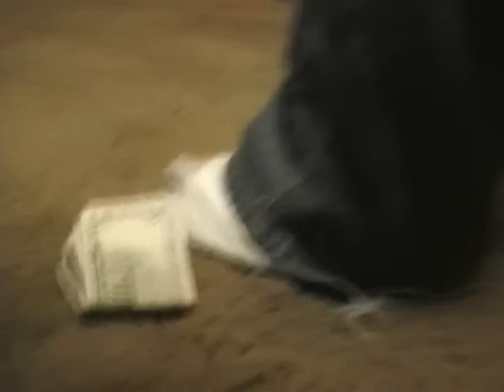I Am (Solid Snake)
For whatever reason, Adam is now personifying himself as his favorite game franchise characters. him and his damn need to live out gaming history.